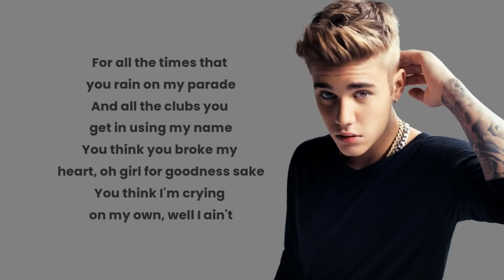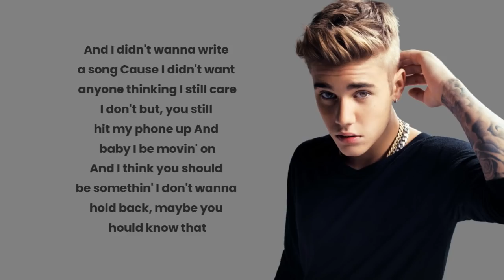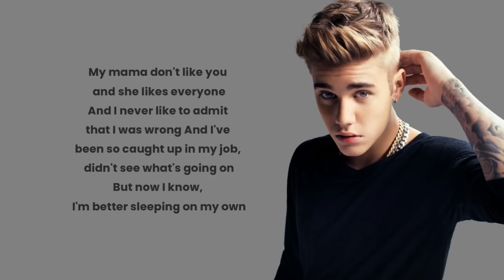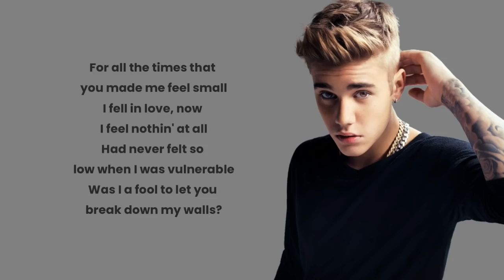Justin Bieber - Love Yourself [Lyrics video] | Abshomar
Justin Bieber - Love Yourself [Lyrics video] 🎵

✒️ Love Yourself Lyrics:

And baby I be movin' on
And when you told me that you hated my friends
Had never felt so low when I was vulnerable